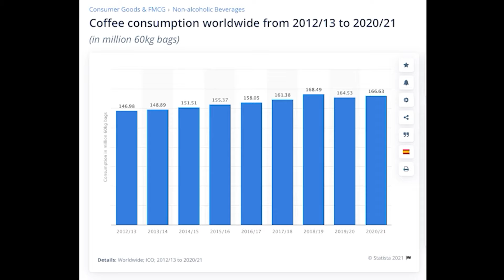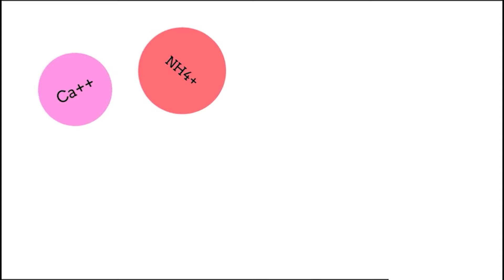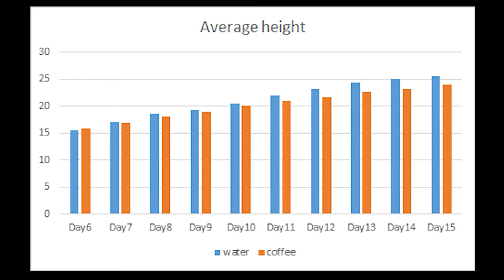is coffee a good booster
GE 2401 Documentary